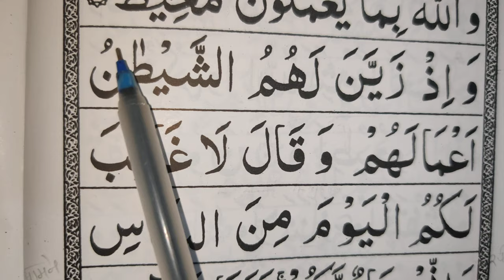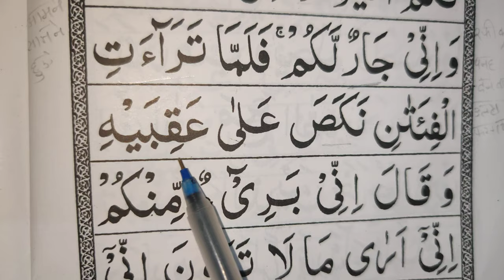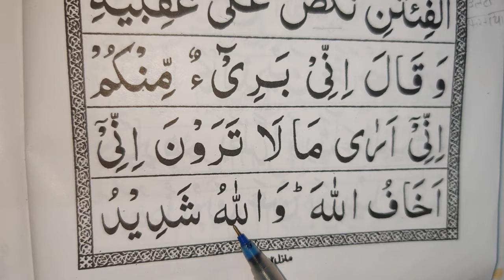6th Ruku, Al-Anfal, after 44 aayat,easy to learn quran translation in urdu/hindi word to word arabic